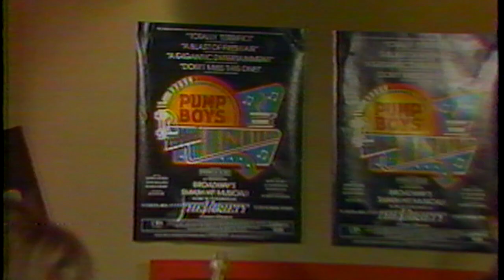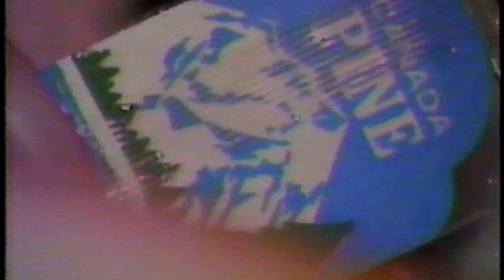Pump Boys & Dinettes TV Spots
This is a selection of TV performances by the Toronto production of Pump Boys and Dinettes from 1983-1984. Cast includes Mark Kersey, Tom Gallant, Rob Maciag, Randy Kempf, Ed Henderson, Dawn Aitken, Pam Shilton, and Mary-Lu Zahalan.